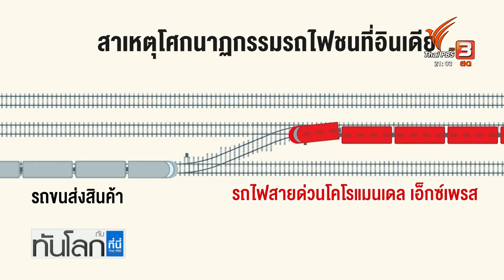ความปลอดภัยในระบบรถไฟอินเดีย | ทันโลก กับ ที่นี่ ThaiPBS | 5 มิ.ย. 66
เหตุโศกนาฏกรรมรถไฟชนกันที่อินเดียเมื่อวันศุกร์ที่ผ่านมา นับเป็นความสูญเสียทางรถไฟครั้งใหญ่ที่สุดในศตวรรษที่ 21 ของอุบัติเหตุทางรถไฟของอินเดีย ที่มีผู้เสียชีวิตแล้วไม่ต่ำกว่า 275 คน มีรายงานว่าสาเหตุมาจากระบบการส่งสัญญาณที่ผิดพลาด ขณะที่เริ่มมีกระแสเรียกร้องความรับผิดชอบจากรัฐบาลต่อเรื่องนี้ ติดตามกับคุณชลัญธร โยธาสมุทร